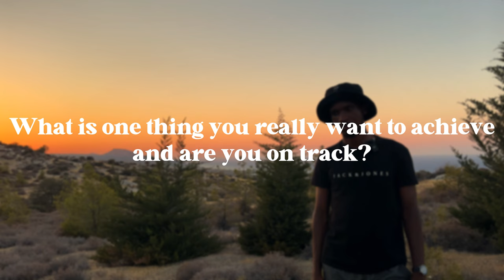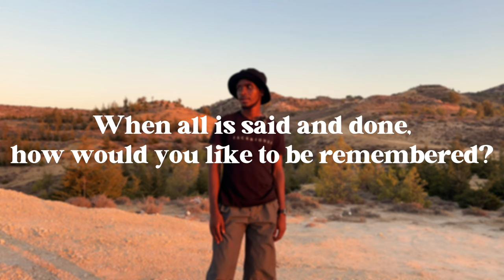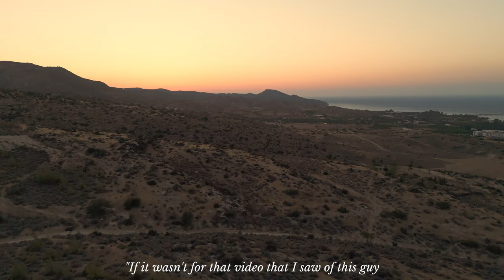It’s Not That Deep | Cassette 03 | Justus Makiwa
Hey Family,

Meet Justus, better known as Juso- the man of many talents. An entertainer with a goal of leaving behind a legacy, through his production company- Juso Productions, that no one could ever deny!

About this series:

Yous get about 5 minutes to hear from a new person- what they do, how they view life and, as you’ll find out, soon enough- how they want to be remembered!

I hope some of my questions get you thinking a bit and if they help you in any way, please do let me know, I’d love to engage in more discourses…and if it did nothing but (maybe…hopefully) entertain- then that’s okay too.

At the end of the day, whatever you do…

Until next time, know that i'm so grateful to you for having taken the time out your day to watch this video- Merci beaucoup!

Love,
Joël

Chapters:

0:00  Intro
0:18  Question One
0:48  Question Two
1:59  Question Three
2:33  Question Four
3:38  Question Five
4:42  Outro